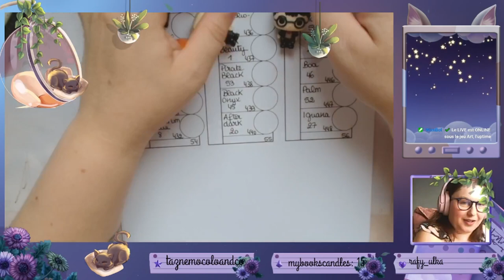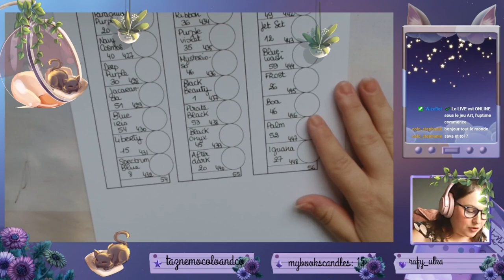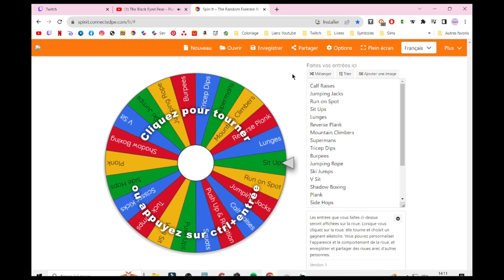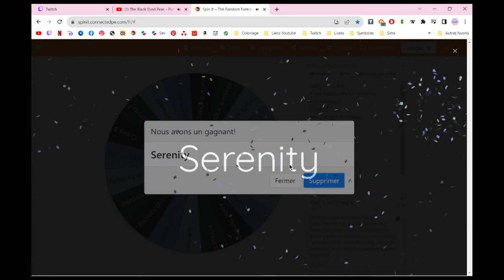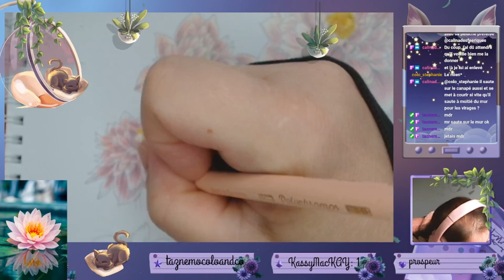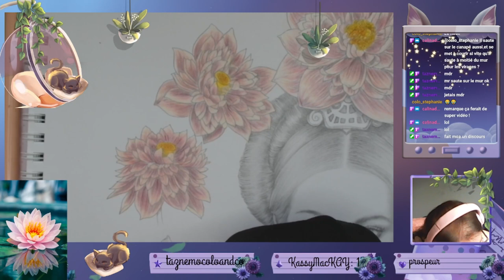Replay du 25 Juillet 2023